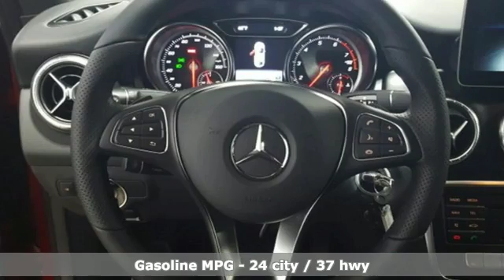New 2019 Mercedes-Benz CLA Lynnwood WA Seattle, WA #290131 - SOLD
Year: 2019
Make: Mercedes-Benz
Model: CLA
Trim: CLA 250 4MATIC Coupe
Engine: 4 Cyl. 2.0 L
Transmission: Automatic
Color: Jupiter Red
Interior: Black
Stock #: 290131
VIN: WDDSJ4GB0KN723556
SMARTPHONE INTEGRATION -inc: Android Auto Apple CarPlay Smartphone Integration (14U), MATTE BLACK ASH WOOD TRIM, WHEELS: 18 5-SPOKE ALLOY -inc: Tires: P225/40R18, PREMIUM PACKAGE -inc: KEYLESS GO Blind Spot Assist Heated Front Seats SiriusXM Satellite Radio HANDS-FREE ACCESS

Address:
17800 Highway 99